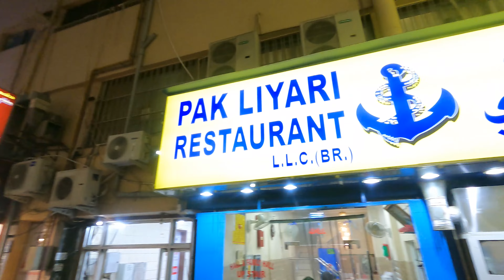Famous Biryani In Dubai Bur Dubai UAE| EP # 11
Assalam.o.alaikum ,

How Are You All Hope You All Are Good ,Miss You All due to Busy schedule couldn't post video frequently but you wish my command another food vlog from Dubai .hope you all will like it and share your valuable comments

Address: BDB Building - 27 21A St - opp. Astoria Hotel - Bur Dubai - Al Fahidi - Dubai - United Arab Emirates